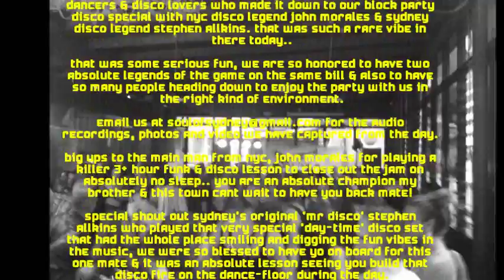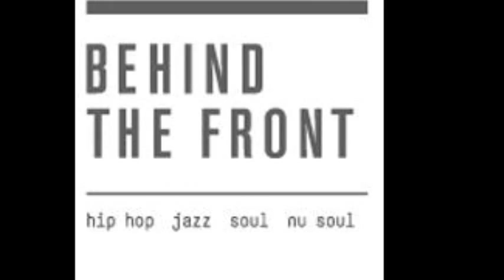Disco legend STEPHEN ALLKINS (love tattoo) at Soul of Sydney Secret Disco Block Party - Sun June 9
Disco legend STEPHEN ALLKINS (love tattoo) at Soul of Sydney Secret Disco Block Party - Sun June 9 2013

Sydney disco legend STEPHEN ALLKINS (LOVE TATTOO) blessing us with some seriously fun boogie, funk, disco & early house vibes at Soul Of Sydney Secret Disco Block Party - Sun June 9 presented by your good friends at Our House Sydney & Soul of Sydney with stack of help from Sydney Street Art Project, Behind The Front, Le Garage & Bondi Beach Radio.

Sending some big love & a massive thank you to all the DJ's, Dancers & Disco lovers who made it down to our Block Party Disco special with NYC Disco Legend John Morales & Sydney Disco Legend Stephen Allkins. That was such a rare vibe in there today..

That was some serious fun, we are so honored to have two absolute legends of the game on the same bill & also to have so many people heading down to enjoy the party with us in the right kind of environment.

Big ups to the main man from NYC, John Morales for playing a killer 3+ hour funk & disco lesson to close out the jam on absolutely no sleep.. you are an absolute champion my brother & this town cant wait to have you back mate!

Special shout out Sydney's original 'Mr Disco' Stephen Allkins who played that very special 'day-time' disco set that had the whole place smiling and digging the fun vibes in the music, we were so blessed to have yo on board for this one mate & it was an absolute lesson seeing you build that disco fire on the dance-floor during the day.

Big ups to the other hometown heroes (Shan, Phil, Mick, Eadie) & special guest Jason Sennitt from Melb who played too, you guys are an absolute pleasure to work with and ths town in in a very good spot for DJ talent with you guys around. Thanks again lads.

Thanks to Devlin Azzie & Co. at Sydney Street Art Project for organizing the live artwork showcase + Nat Duthil Arel James and co. at Bondi Beach Radio for the live broadcast of the day.

Also sending some mad love to New York dance scene royalty Byron Cox II who was on tour in Sydney & graced us with his presence and those amazing moves.. that was some magic my brother! Thank you homey!

Look out for info on our next secret jam happening very soon, we are keeping it hush hush, rsvp at for updates on this one..